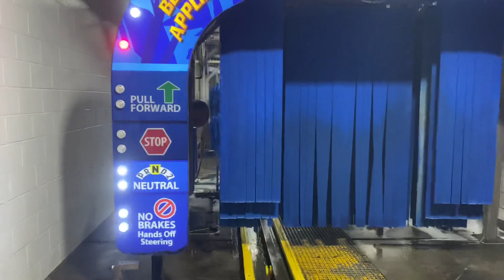Holiday Mounds View Car Wash Walkthrough